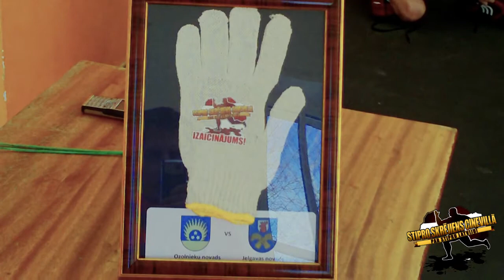Izaicinājums! Ozolnieku novads VS Jelgavas novads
"stipro skrejiens" "strong run" "strongest run" "stronger run" "strongman run"